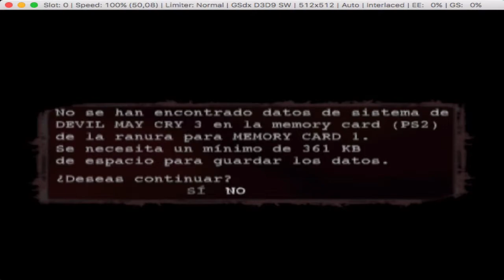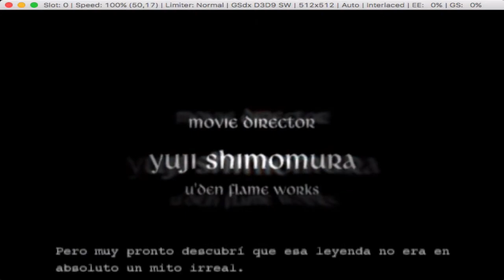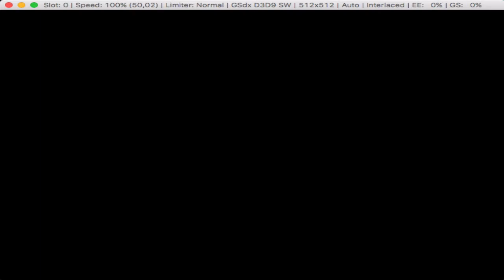Devil May Cry 3 PCSX2 Mac Test Gameplay Part 1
Hello, I'm Haider Terrafaux, now bringing you a new Test Gameplay, now a Test Gameplay of one of the best Hack&Slash games for PS2, Devil May Cry 3.
This is only the first part, in this part I play the 1st mission of the game, but I show you the kinematics. I divided the gameplay, because the game have a different performance, you gonna see the difference in the 2nd part, don't worry, trust in me.